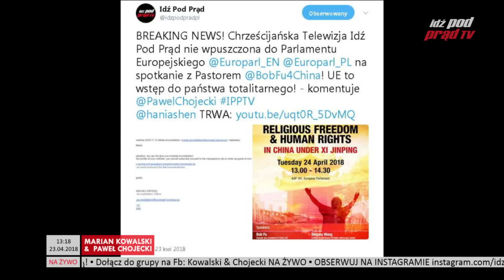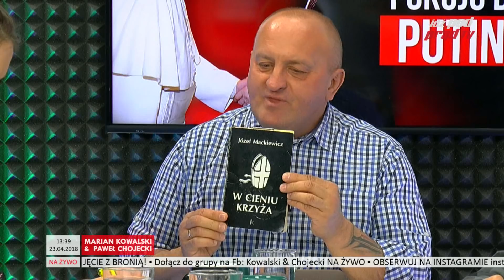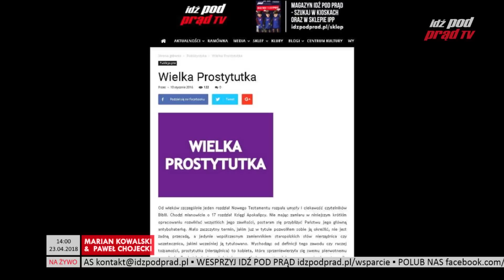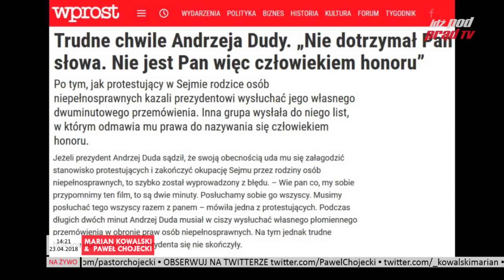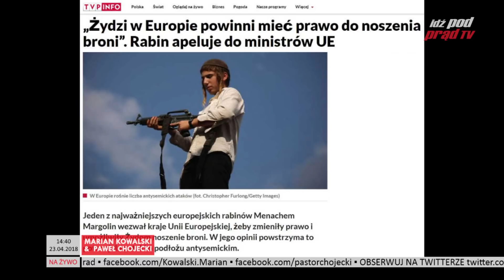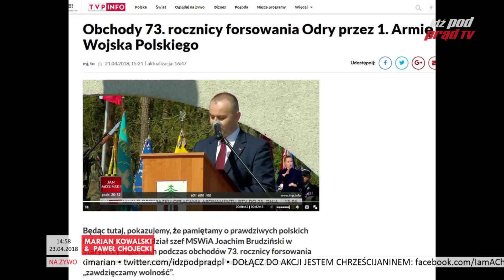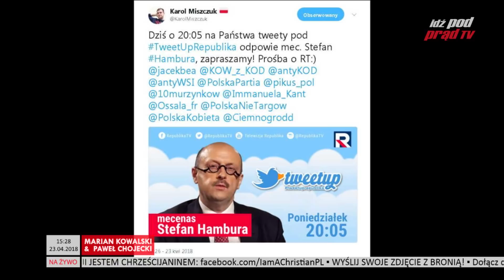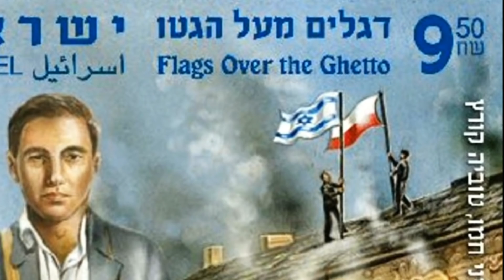Katolicka nagroda pokoju dla Putina! Kowalski & Chojecki NA ŻYWO w IPP TV 23.04.2018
Podpisz Petycję do Prezydenta Donalda Trumpa w sprawie międzynarodowego śledztwa smoleńskiego!

Codzienny komentarz bierzących wydarzeń, Mariana Kowalskiego prezesa partii Ruch 11 Listopada oraz wiceprezesa Pastora Pawła Chojeckiego!